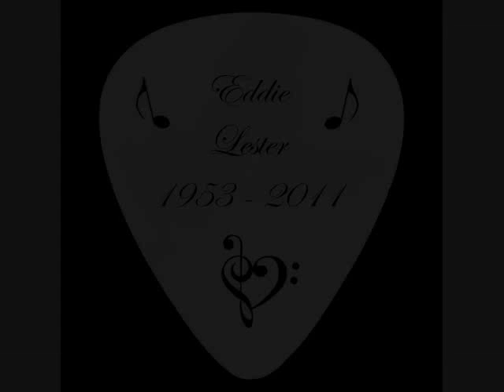Ed Lester - Woman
This video is made to Woman, and original song by my father, Ed Lester.

This is to honor his life and legacy and to share his amazing musical talent with the world.

Rest in Piece
Edward J. Lester
August 27, 1953 - April 17, 2011
Portland, Maine